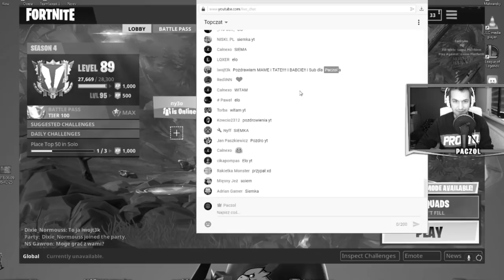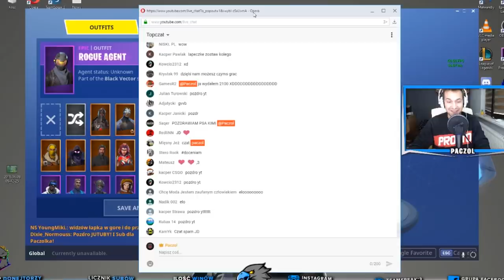ILE JEST WARTE MOJE KONTO W FORTNITE?! FT. SOLIT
Zapraszam do zostawienia suba u SoLita!!! Pomógł mi z montażem! Na jego kanale możecie spotkać kozackie filmy z Fortnite!!!